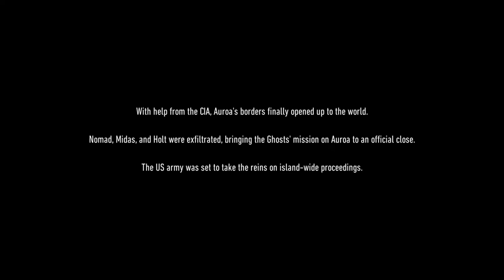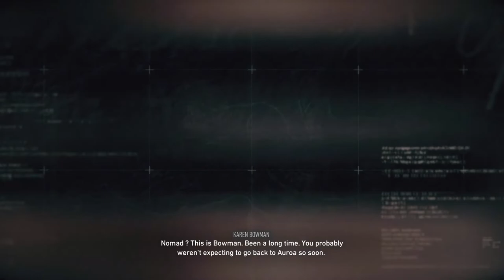Ghost Recon Breakpoint : Operation Motherland Gameplay (Part 1) - Karen Bowman is back!!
This is a gameplay walkthrough for Ghost Recon Breakpoint Operation Motherland. This is going to be part one of the series.  It would be greatly appreciated.